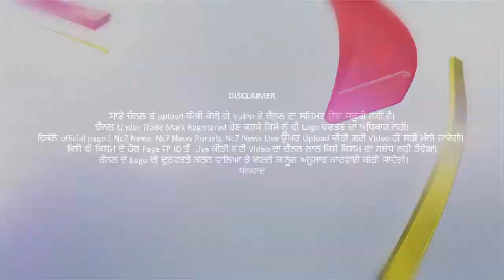ਪੁਲਿਸ ਪ੍ਰਸ਼ਾਸਨ ਖਿਲਾਫ ਰੋਸ ਪ੍ਰਦਰਸ਼ਨ, ਸੜਕਾ ਤੇ ਉਤਰੇ ਲੋਕ’ Sangrur | Nc7 News || ਪੰਜਾਬੀ ਖਬਰਾਂ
ਪੁਲਿਸ ਪ੍ਰਸ਼ਾਸਨ ਖਿਲਾਫ ਰੋਸ ਪ੍ਰਦਰਸ਼ਨ, ਸੜਕਾ ਤੇ ਉਤਰੇ ਲੋਕ